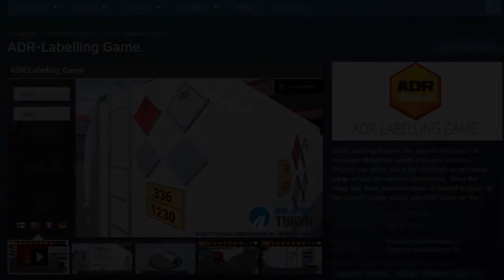The Most Expensive Game on Steam